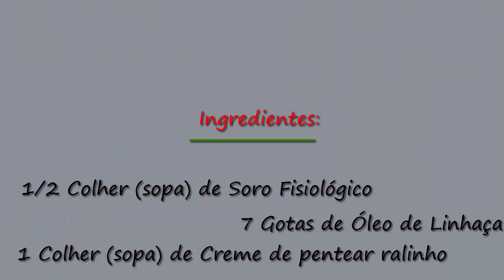FAÇA SEU REPARADOR DE PONTAS DUPLAS CASEIRO/ POR DEBBY SERRA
Olá Amores!
Que tal fazer seu Reparador de pontas duplas. Quer aprender? Aperte o play!